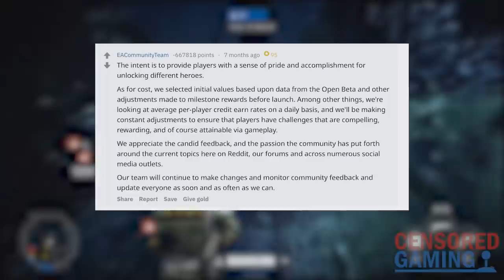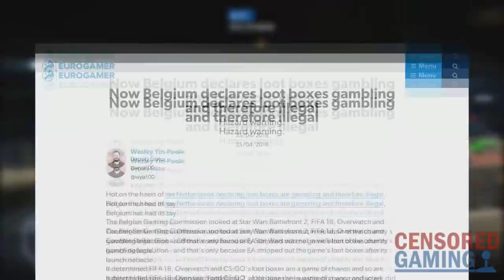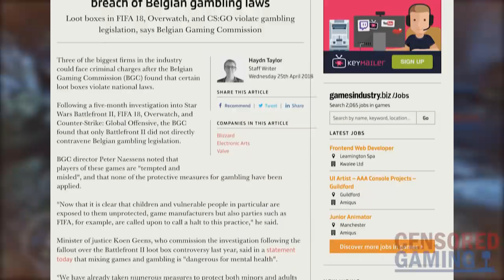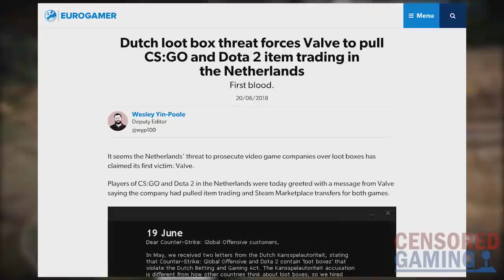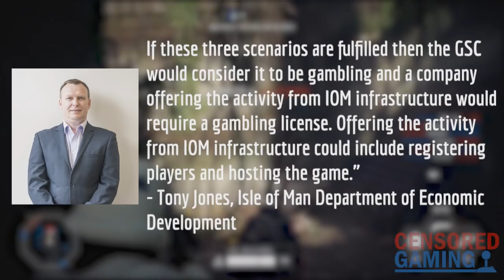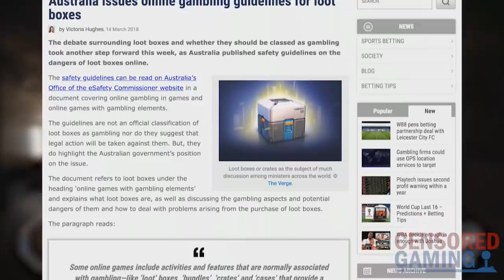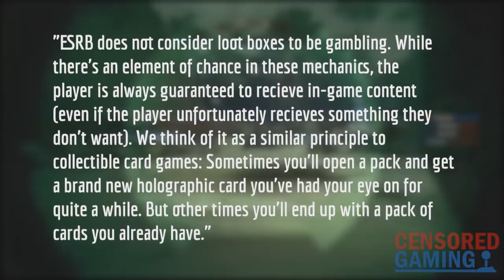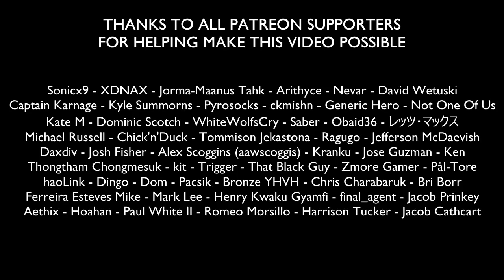How Loot Boxes Are Regulated In Different Countries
This video takes a look at the loot box controversy and some of the ways loot boxes are currently regulated in different countries around the world.

Credits
Writer & Researcher: Gedaemon
Project Manager & Narrator: Dan